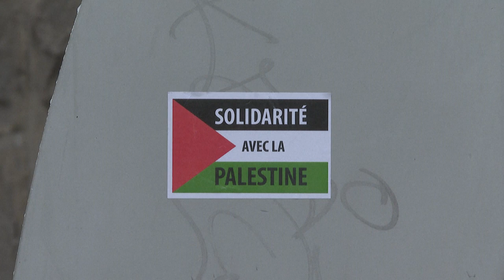Polícia reporta tiros em duas escolas judaicas do Canadá, sem registrar vítimas | AFP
Duas escolas judaicas em Montreal foram palco de disparos na noite de quarta-feira, mas não houve feridos. O primeiro-ministro canadense, Justin Trudeau, condenou os atos de violência.